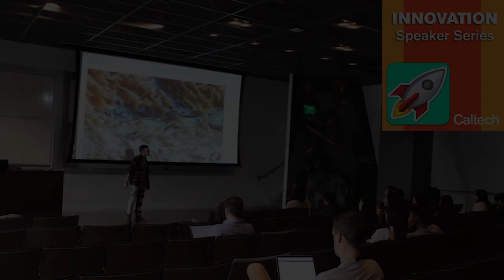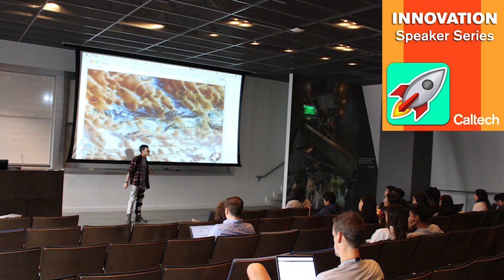Innovation Speaker Series - Cullen Dudas - 6/29/17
Cullen Dudas has a range of specialties spanning interaction/ behavioral design and creative direction, through software architecture and raising capital. During high school he consulted for the Windows division at Microsoft and upon graduating joined the Xbox team. He later went on to found Lumier, co-found Inksy, and currently serves at the head of product at Indais. He’s previously served as an in-house tech advisor for musicians like Lady Gaga, Kanye West, and Beyonce.

Summer App Space is a summer apprenticeship for 15 LA students and teachers to learn programming while getting paid to do real world space-related projects.